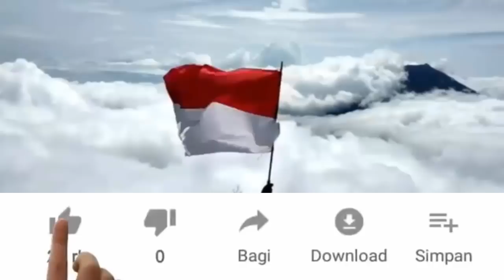Cerita SEMAR - ARKHYTIREMA Profesor Agus Sunyoto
Profesor Agus Sunyoto bercerita mengenai sosok Semar atau yang kami yakini sebagai Arkhytirema. Tokoh Semar yang digambarkan dalam pewayangan dalam Dakwah Sunan Kalijaga kurang lebih seperti itulah karakter dan sifat Semar atau Arkhytirema.

Arkhytirema di Nusantara dikenal sebagai Eyang Zenmar/Semar, Aki Tirem, Angling Darma, Wali Jangkung. Sedangkan dalam kisah Nabi Sulaiman nama Arkhytirema dikenal sebagai Ashif bin Barkiya.

Silahkan bagikan ke Twitter, Facebook dan WA kalian kalau video KH Agus Sunyoto MPd ini bermanfaat untuk Anda.